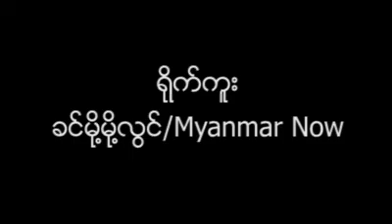သီဟမျိုးနိုင် တရားရုံးလာရောက်၊ ရဲတပ်ဖွဲ့ကဖမ်းဆီး၍ အင်းစိန်ထောင်ပို့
တရားခံပြေး ကြေညာခံထားရသူ သီဟမျိုးနိုင် (နိုင်ဒဂုံ)မှာ ယနေ့ တရားရုံးတွင် ကိုယ်တိုင် အမှုလာရောက် ရင်ဆိုင်ခဲ့ပြီး ရဲတပ်ဖွဲ့က ဖမ်းဆီးကာ အင်းစိန်ထောင်သို့ ပို့ဆောင်လိုက်သည်။

တောင်ဒဂုံ ဘာသာရေးအကြောင်းပြ ဆူပူမှုဖန်တီးရာတွင် ဦးဆောင်သူ မိုက်ကယ်ကျော်မြင့်နှင့် တွဲဖက်ဖြစ်သော သီဟမျိုးနိုင် (နိုင်ဒဂုံ)မှာ လာရောက်အဖမ်းခံခဲ့သော်လည်း မိုက်ကယ်ကျော်မြင့်မှာမူ ထွက်ပြေးတိမ်းရှောင်နေဆဲဖြစ်သည်။

သီဟမျိုးနိုင်(နိုင်ဒဂုံ)မှာ တရားခံပြေးအဖြစ် ရဲက အလိုရှိနေသည့် မိုက်ကယ်ကျော်မြင့်၏ ညွန်ကြားမှုဖြင့် တည်ထောင်ထားသော အခြေခံလူတန်းစားဘဝ တိုးတက်မြင့်မားရေးပါတီ၏ တောင်ဒဂုံမြို့နယ် ဥက္ကဋ္ဌလည်းဖြစ်သည်။

ရိုက်ကူး - ခင်မို့မို့လွင် / Myanmar Now